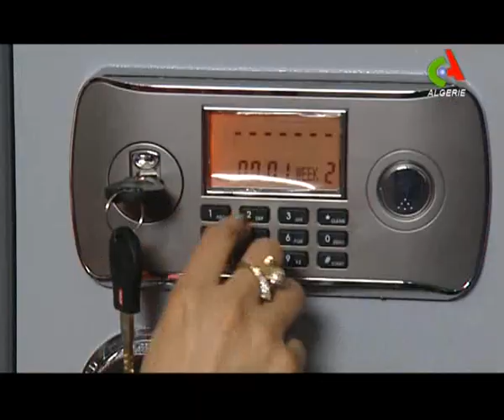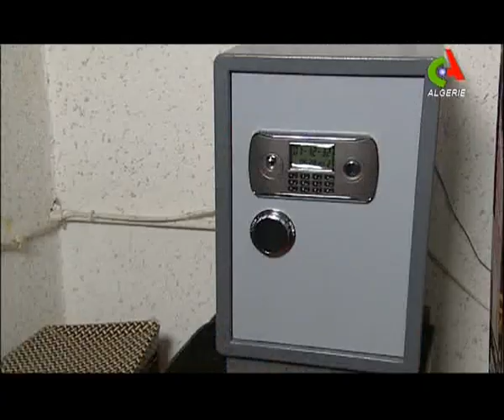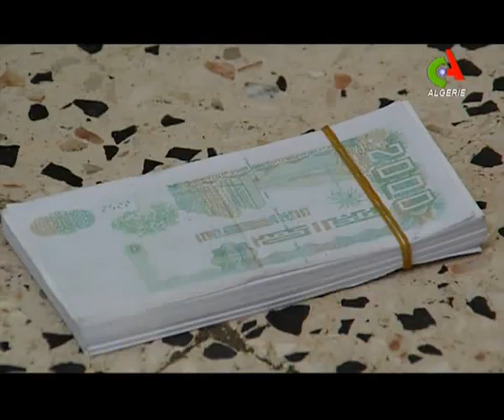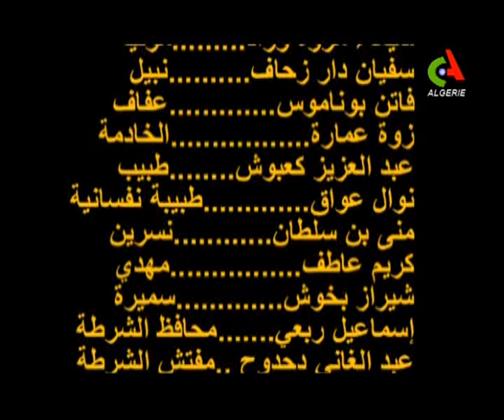FILM ALGERIEN 2015 WA YABKA EL AMAL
FILM DE CANAL ALGERIE REALISER PAR ABDEL HAMID TITACHE